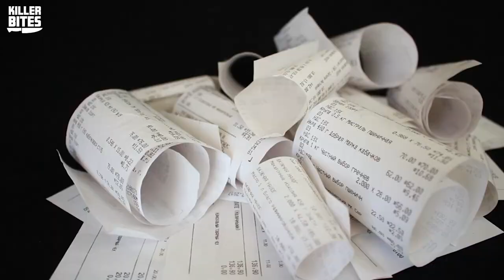The Curious Poisoning Of Julie Williams | Killer Bites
In today's episode of Killer Bites, Brandi is talking us through the mysterious poisoning of Julie Williams. Let's travel back to March 24th, 1986, and land towards the edge of the Sonoran Desert where Julie Williams, an employee at the Transamerica Title insurance company was poisoned under very strange and mysterious circumstances.